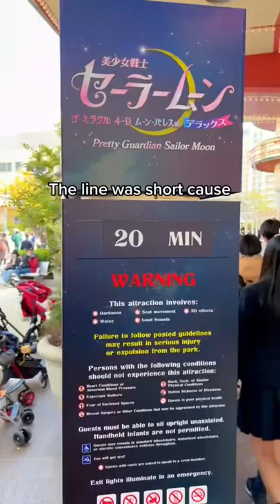Universal studios has a Sailor Moon ride⁉️🌙✨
Universal Studios just released a sailor moon ride and of course we had to go‼️🌙✨